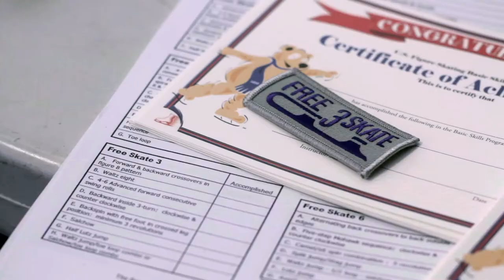Welcome to Skating Academy!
The Skating Club of Boston Skating Academy is New England’s premier ice skating school, offering top-quality instruction and small group ice skating lessons following Learn to Skate USA curriculum endorsed by U.S. Figure Skating and USA Hockey. Providing a fun and safe skating experience for skaters of every age and all abilities, while teaching correct technique and promoting health and wellness.